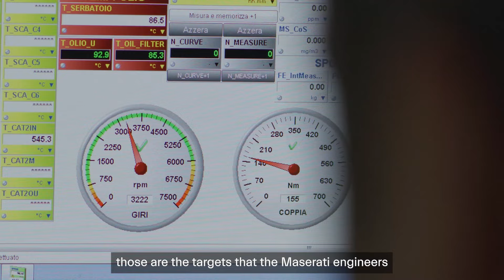Maserati GT2. An engineering masterpiece.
The unmistakable roar of the GT2 comes from the Nettuno V6 engine. This engineering masterpiece returns to its natural habitat with improved efficiency and flawless mechanicals. Stefano Tonietto, Maserati Engine Chief Engineer, talks about the revised specifics of this revolutionary Made-in-Modena engine.